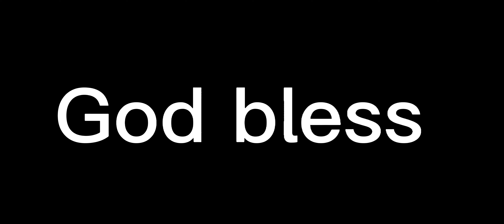Aaron Rodgers finds Romeo Doubs for very impressive touchdown catch!! What a fantastic catch!